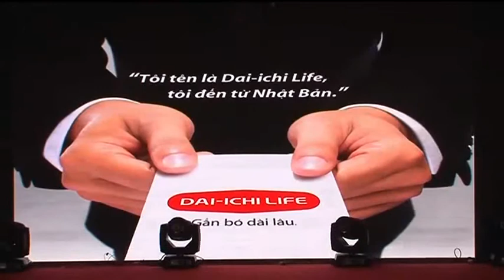Video Dai ichi Dien Bien chi tra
Video chi trả quyền lợi cho khách hàng không may tử vong tại Thành Phố Điện Biên Phủ - tỉnh Điện Biên.
"Nhiều người có thể không tin vào Bảo hiểm, nhưng những người vợ mất chồng, những đứa con mất cha thì luôn tin vào giá trị của Bảo hiểm Nhân thọ!"